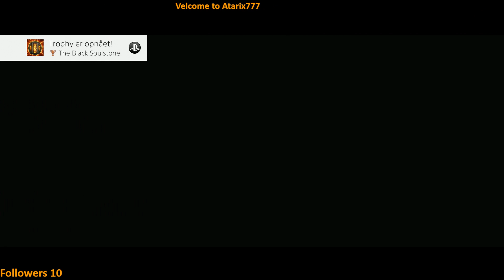[DK/ENG] - Diablo III : Reaper of Souls - Playthrough - Part 7